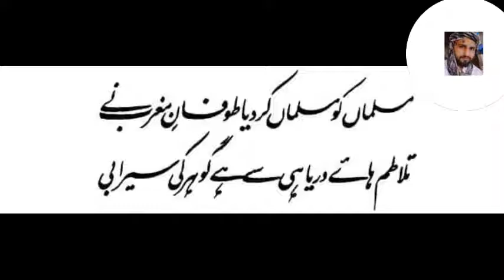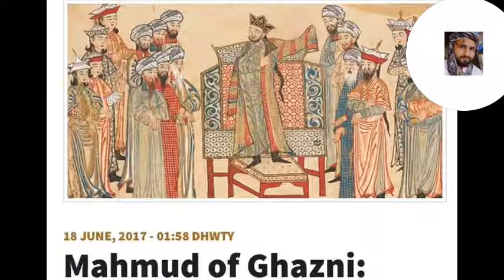Mahmud of Ghazni, First Sultan in History | aik hakim aur mehmood ghaznavi ka qissa | make rich ma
mehmood gaznavi ka dilchasap wakia